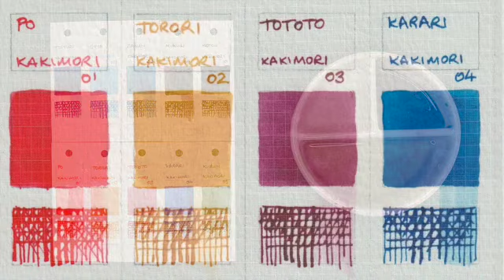Kakimori Inks - exploring the two sample packs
@janeblundellart I've wanted to try these inks for some time as I love the Kakimori nibs (You can see my video
As they are pigmented inks rather than dye-based, they should be lightfast and hopefully waterproof.
I've used a Da Vinci Casnaneo size 4 pointed round brush, a 15cm water container for the water, a stainless steel Kakimori nib with an aluminium holder to write and draw the lines. The paper is 185 gsm cold pressed watercolour paper, drawn up using a stencil I designed for my online courses.